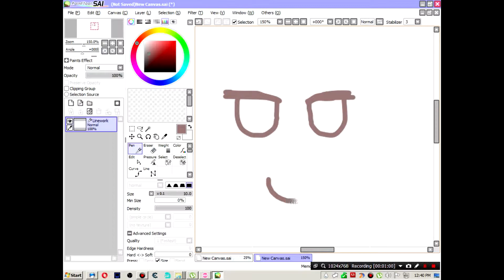How to draw in PC using Sai